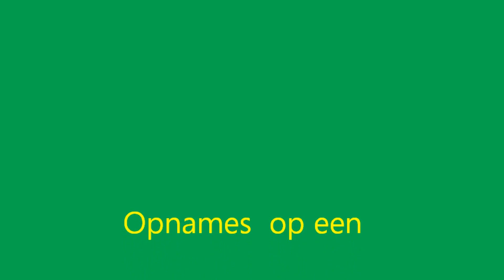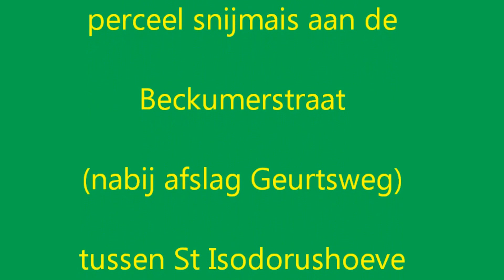2015 10 23 maishakselen Eijsink-Ankersmit Bentelo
Maishakselen Loonbedrijf en Landbouwservice Eijsnk-Ankersmit uit Bentelo met een New Holland FR 700 8 rijen op een perceel snijmais aan de Bekumerstraat tussen St Isodorushoeve en : Beckum (Gemeente Haaksbergen) op 23 oktober 2015
Correctie ondertiteling : Een van de tractoren is een Zetor Forterra 11741 i.p.v. Massey Ferguson.